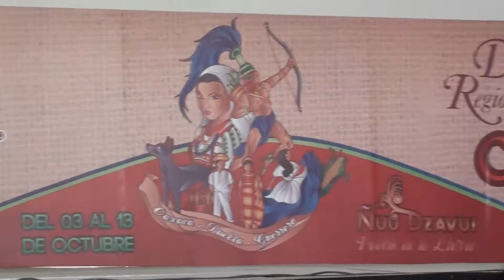Feria de la Cultura Rural Chapingo 2013